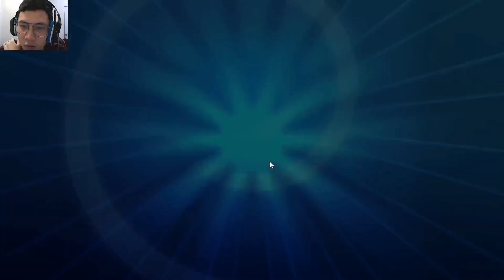[PTCGO]崛起吧！！仙子伊布沙奈朵TT X神哲尔尼亚斯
再來沙奈朵現在雖然不是主流
蠻多人在玩的卡組
蠻好玩的，4張無人發電廠